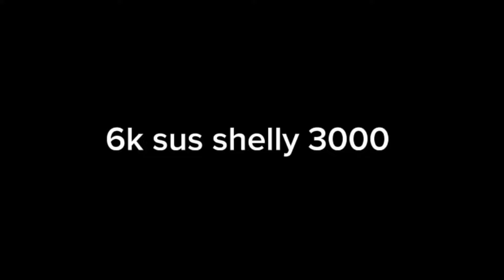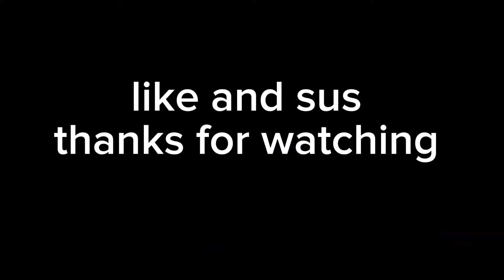RANK 30 BROCK 1000 BEST TIPS AND TRICKS CUIDE FOR SOLO SHOWDOWN